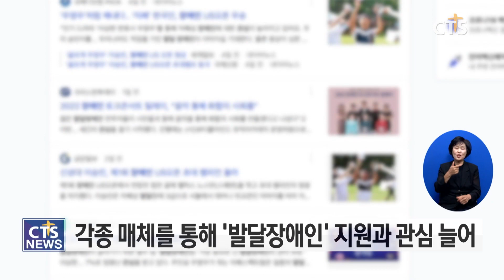소망교회 ‘소망부’의 여름수련회 (이현지) l CTS뉴스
앵커: 여름 하면 빼놓을 수 없는 행사죠. 여름수련회 시즌이 다가왔습니다. 코로나로 그동안 위축됐던 교회 수련회가 올해부터는 비교적 활발히 열리고 있는데요.

앵커: 소망교회 소망부도 코로나 이후 3년 만에 대면 여름수련회를 보냈습니다. 발달장애인과 비장애인이 함께 어우러지는 특별한 시간이었다고 하는데요, 이현지 기잡니다.

물총과 양동이 등 각종 물놀이 도구가 준비된 잔디밭에 성도들이 자리 잡습니다.

물통에 물을 가득 채워 장전하면 물놀이 준비 완룝니다.

앗 차가워
잘 한다 잘 한다

프로그램에 참여하며 물총 싸움도 하고, 조금 짓궂은 장난도 칩니다.

장애인 비장애인 구분 없이 모두 함께 여름을 만끽합니다. 이들의 얼굴에 얼음물보다 더 시원한 미소가 번집니다.

INT 이은태 총무 / 소망교회 소망부
열심히 준비한 프로그램 따라오는 모습 보니까 마음이 좀 어떠세요
아 뿌듯하죠 사실 1년 중에서 가장 기다리는 시간 가운데 하나거든요 (소망부 성도들은) 같이 활동하고 같이 먹고 이렇게 같이 행동하는 걸 굉장히 좋아합니다

한편에서는 성도들을 위한 고기 굽기가 한창입니다.

물놀이 후에 즐기는 바비큐 파티는 그야말로 꿀맛입니다.

마치 명절처럼 구성원들이 한데 모이는 것만으로도 절로 흥이 납니다.

고맙습니다 감사합니다

INT 유지현 선생님 / 소망교회 소망부
학생들이 (물놀이하고) 금방 이렇게 따뜻한 고기 구워 먹으니까 맛있어하네요 기분 좋습니다

소망교회에서 지적·발달장애인을 위한 부서 ‘소망부’를 만든 것은 1984년. 한국교회 최초입니다.

특히 여름과 겨울 두 차례에 걸쳐 열리는 수련회는 20년 이상 이어오고 있습니다. 1박 2일 행사에 하나님께 기도하고 찬양하는 영성 훈련도 빠지지 않습니다.

INT 석세희 부감 / 소망교회 소망부
(소망부 성도들은) 수련회를 천국 잔치라고 이야기하거든요 온몸을 다해서 하나님을 찬양하고 몸으로 표현하고 이런 모습들이 참 대단하고 아름답다

펜데믹 이후 행사들이 하나둘 다시 열려 기쁘다는 소망부 성도들. 특히 최근에는 각종 매체를 통해 발달장애인에 대한 관심이 늘면서, 물질적 지원뿐만 아니라 이들을 향한 대중들의 이해도 점차 늘고 있다고 말합니다.

이를 계기로 앞으로 더 많은 성도들이 소망부에 모여, 장애인과 비장애인 모두가 함께하는 소통의 장이 되길 소망하고 있습니다.

INT 신준민 목사 / 소망교회 소망부
말씀 그리고 서로 사랑하는 마음이 같이 자랄 수 있도록 준비해 왔습니다 (주님이) 이루실 것들을 저희가 함께 기대하면서 앞으로의 시간도 보내려 (합니다)

CTS 뉴스 이현지입니다.